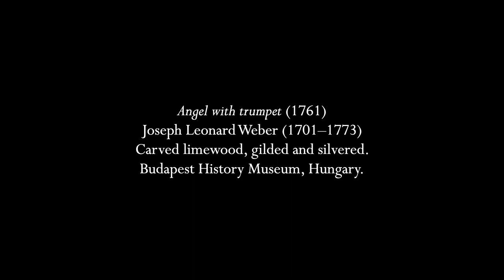Joy to the World! (arr. Llewellyn)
Nobody seems to know exactly who wrote the music to "Joy to the World" though it was once attributed to Handel.  This arranger, William Llewellyn, suggests that it has "echoes of Handel" and his arrangement is certainly Handelian to the nth degree, to the point where you could come in with "Let the bright Seraphim" from "Samson" instead of the third verse!  It was probably assembled from various sources by Lowell Mason, the great American music educator who being one of the first presidents of the Handel & Haydn Society of Boston would have known Handel very well.  Some people hear a sped-up version of the introduction to "Comfort ye" from "Messiah" on the words "and heaven and nature sing" but as it's just a sequence in rising and falling thirds, this really isn't enough to make an attribution.  It was, however, the pastor's favorite Christmas hymn where I worked for nearly eleven years, so I've played several versions!